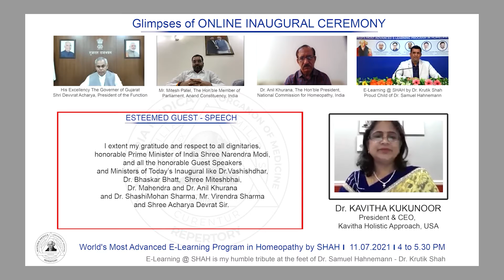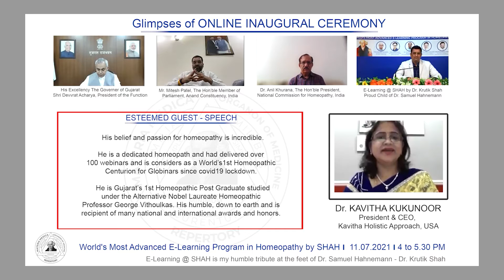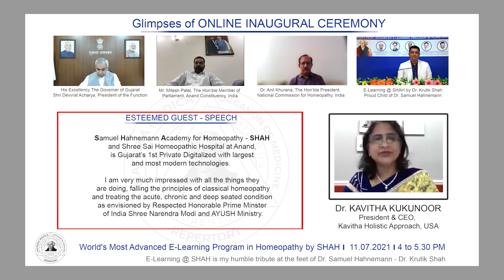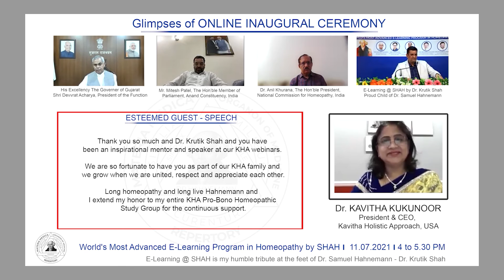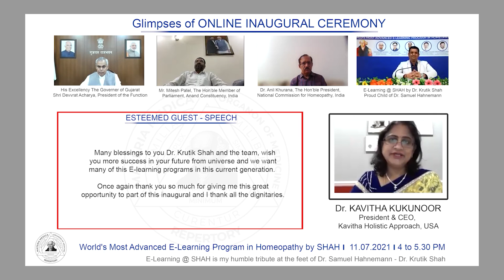Respected Dr. Kavitha Kukunoor, M.D. (Hom.) , President & CEO, KHA, USA @ Online Inaugural Ceremony